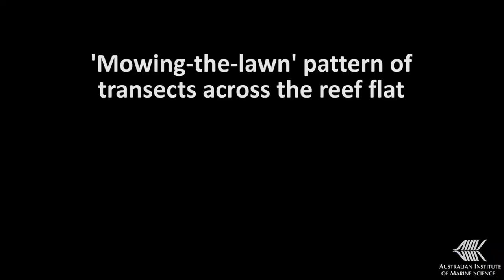SurfBee trial at John Brewer Reef, Great Barrier Reef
In 2020, AIMS trialled a low-cost inflatable autonomous surface vessel – the SurfBee – on John Brewer Reef, in collaboration with Queensland University of Technology (QUT).

The SurfBee successfully completed reef flat transects in a ‘mowing-the-lawn’ pattern, producing high resolution images of the sea floor via its camera. While not designed for reliable use in open oceans, the SurfBee demonstrated that small vessels can collect quality datasets over defined transects.

We found that if deployed in a planned and controlled ‘swarm’, they had potential to be effective tool for rapid reef monitoring.